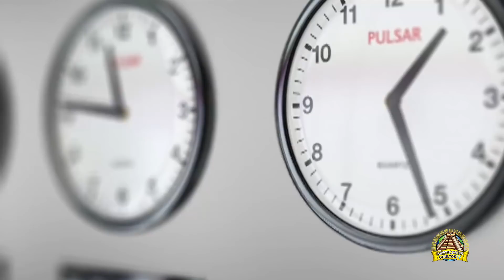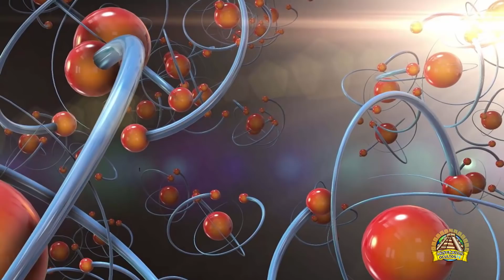!LAS PROFECIAS EMPIEZAN A CUMPLIRSE!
Hoy día sabemos que existen muchas líneas de tiempo y que, en cada momento, estamos decidiendo nuestro futuro, sin embargo, todas esas líneas coinciden al final en un mismo destino.
¿Es posible conocer nuestro futuro?

Revista 185, de Año Cero, “Entrevista a Brian Weiss”